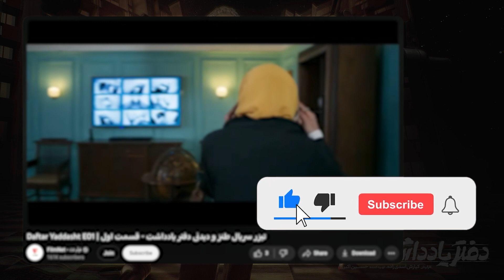قسمت دوم دفتر یادداشت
تحلیل و بررسی اپیزود دوم دفتر یادداشت